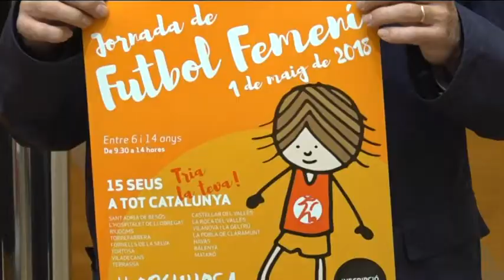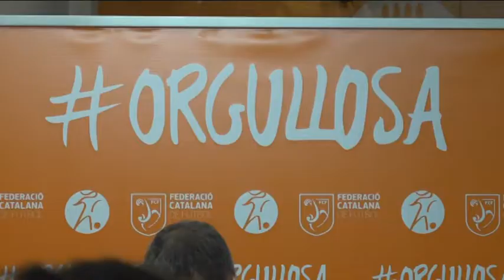Potenciar el futbol femení i crear una lliga de futbol 11, objectius de la jornada de l'1 de maig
Més visibilitat, promoció i incrementar el número de noies que practiquen futbol. Aquests són només alguns dels objectius que es marquen en la jornada de futbol femení a les Terres de l’Ebre. Trencar el mite de què és un esport d’homes i posar el focus també en les noies per trencar el monopoli mediàtic del futbol masculí.
El projecte  va néixer al nostre territori ara fa set edicions i un any després es van afegir la resta de delegacions del país. Hi participen al voltant d’una vuitantena de noies d’entre sis i setze anys que es volen apropar al món del futbol i perquè no, formar part d’un equip en el futur. Precisament s’organitzen aquestes jornades per desenvolupar una de les assignatures pendents, crear una lliga de futbol 11 femenina.
La jornada s’emmarca en el pla de desenvolupament del futbol femení de la FIFA i també s’engloba en la campanya ORGULLOSA de la federació catalana que promou el futbol femení.